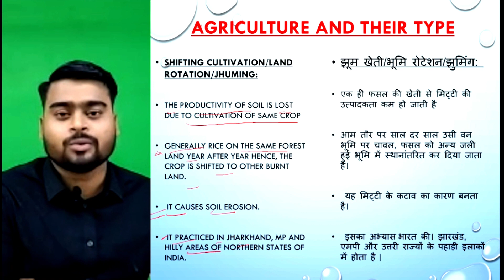JHUMING FARMING | SHIFTING / LAND ROTATIONAL FARMING | CUET | B.Sc(Ag) | 2025 | upta_2024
JHUMING FARMING | SHIFTING / LAND ROTATIONAL FARMING | CUET | B.Sc(Ag) | 2024 | ICAR

we provides free classes for all entrace exam and all state and central govt exam .

                                                      Thanksyou